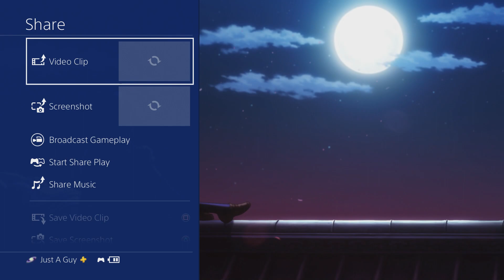Watching the Neptunia x Senran Kagura Opening! (Original Audio)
AND THERE WERE A LOT OF SURPRISES HERE!!!